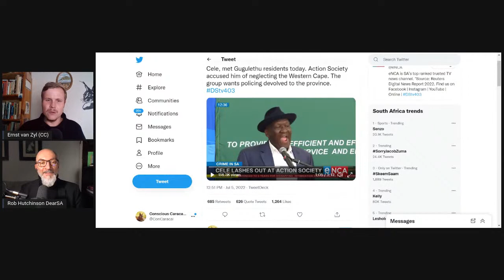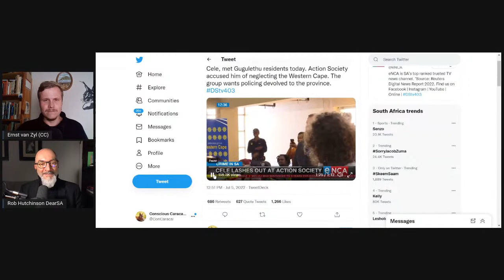Terrorizing a tyrannical government | Rob Hutchinson (DearSA)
I chat to Rob Hutchinson, Chairman of Dear South Africa (DearSA), an established South African civil society organisation which facilitates public participation in government policy formation. We discuss DearSA's model for success, the history of the organisation, South Africa's rich collection of civil society organisations, the South African government saying organisations like DearSA "terrorize" them, and more.

Dear South Africa is a legally recognised and constitutionally protected non-profit platform which enables the public to co-shape all government policies, amendments and proposals. They have amassed an active participant network of over 900,000 individuals across the country and beyond. DearSA do not run petitions, but rather legally recognised public participation processes which allow citizens to co-form policy at all levels of governance.

~ [Stream of Consciousness Episode 113]

LINKS